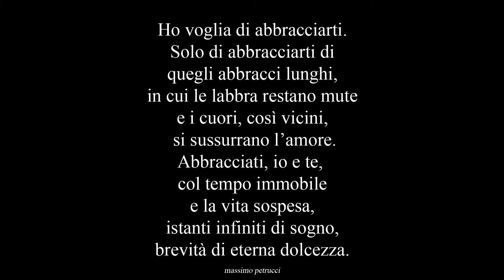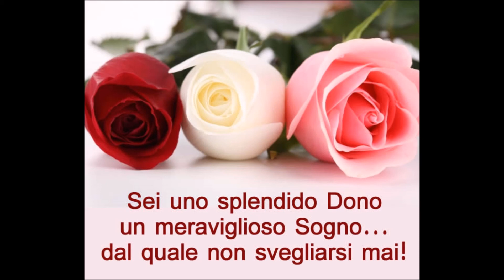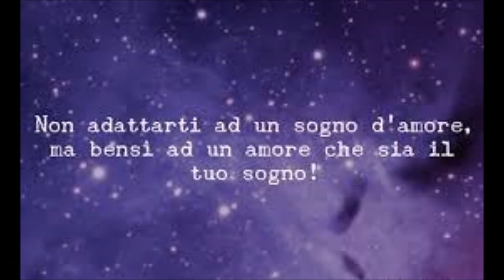LUCIANO ROSSI Il mio sogno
I sogni aiutano ad andare avanti. Se si realizzano la vita è un'altra cosa.
Giorgio